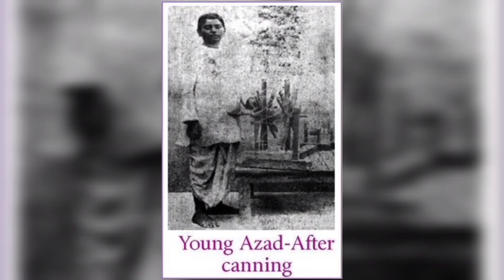Pandit ChandraShekhar Azad Real attitude status🔥🤬vlog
The Legend Pandit ChandraShekhar Azad 🔥🤬|| The Great Indian Revolutionary |@SONUSHARMAMotivation @SwaggerSharma @Ssrightinformationworld